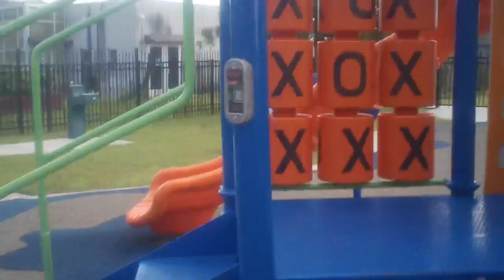MAH01002 dominoes 7 video